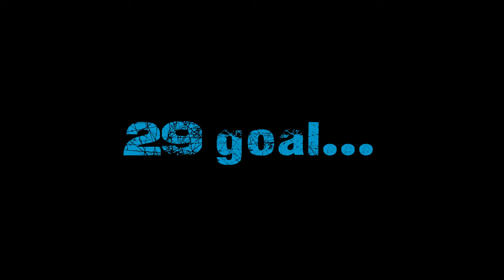Paulinho - Paulo José Pinto Junior